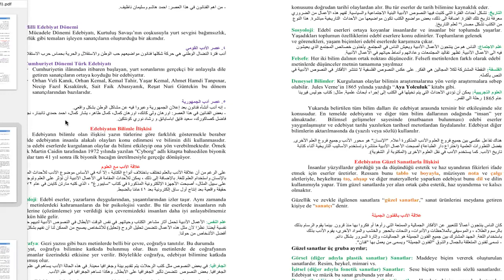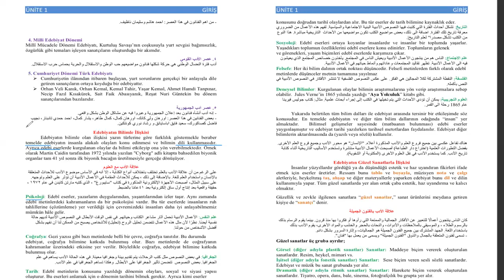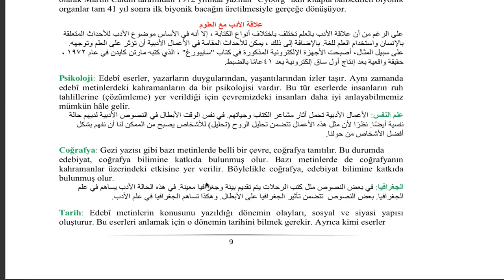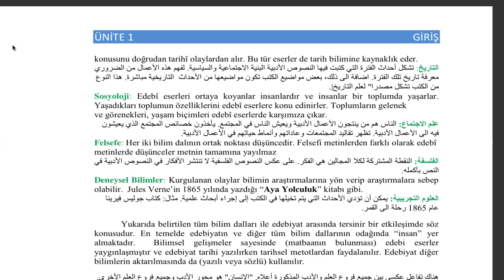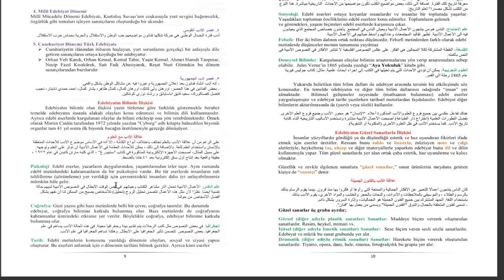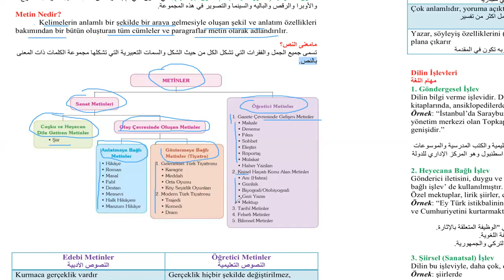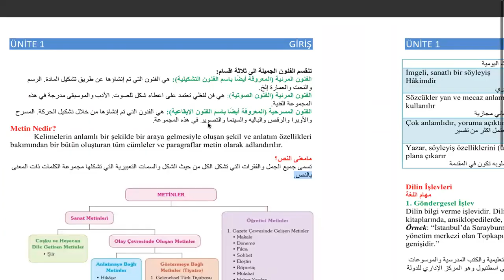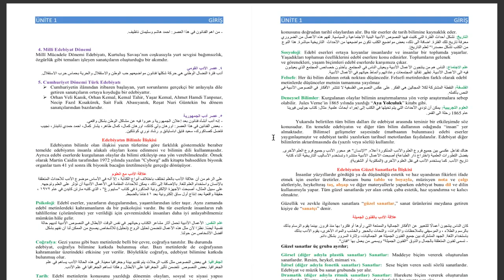3) 9.SINIF - AÖL DÖNEM 1 - 1. ÜNİTE - GİRİŞ - 3. DERS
- EDEBİYATIN BİLİMLE İLİŞKİSİ
- EDEBİYATIN GÜZEL SANATLARLA İLİŞKİSİ
- METİNLER